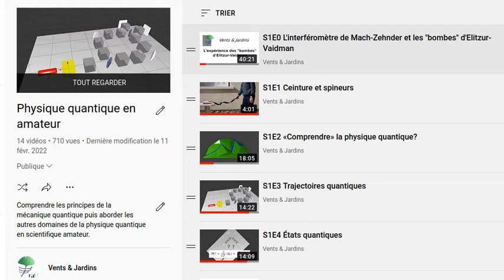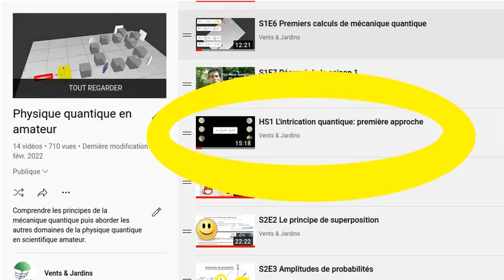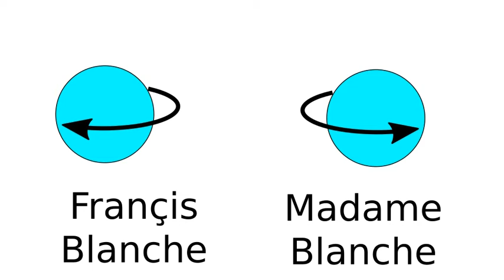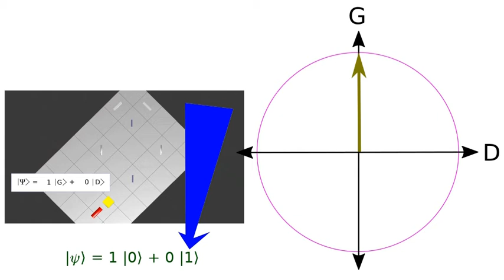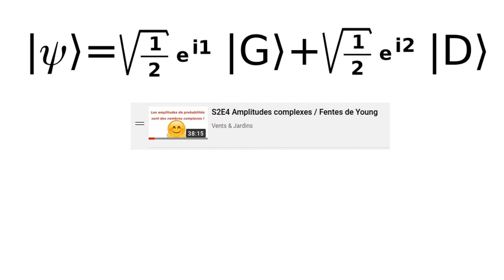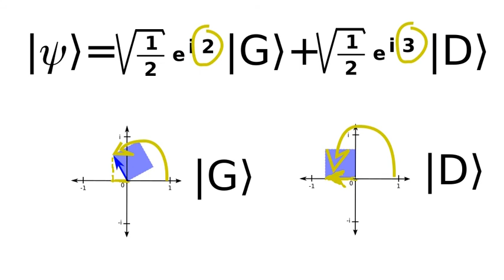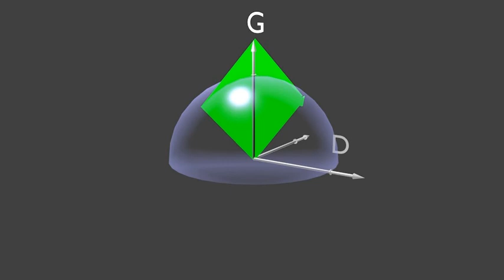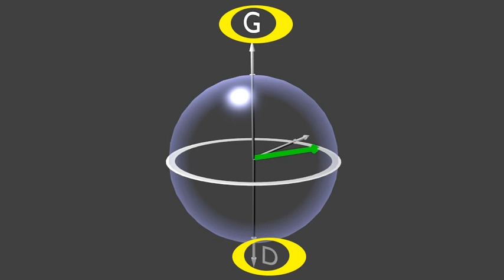S2E6 Qubits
Nous en savons maintenant assez pour commencer à comprendre en quoi les bits de l'informatique quantique, les qubits, sont différents des bits de l'informatique ordinaire.

Chapitres:
0:00 Présentation
1:05 Bits informatiques
3:45 Qubits, intrication et cryptographie
7:50 Le Qubit en formules
10:45 représentations graphiques